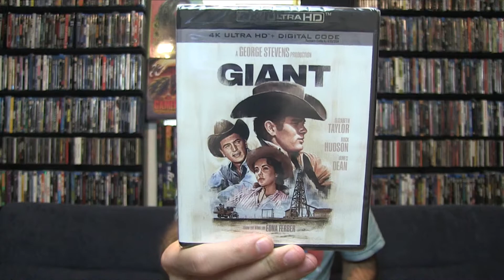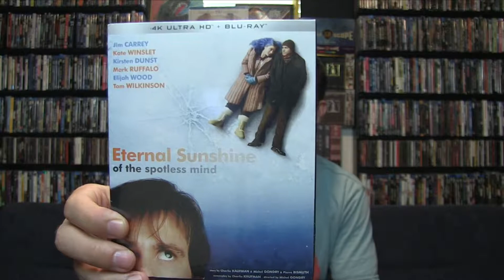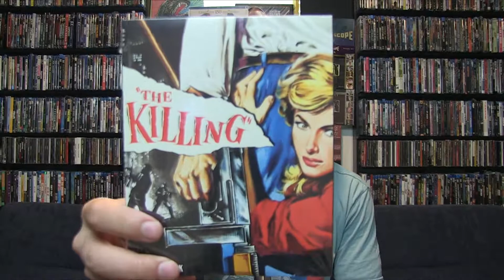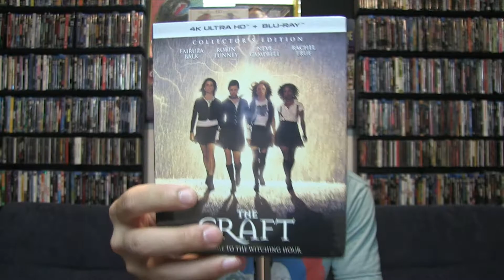July 2022 Movie Haul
What Did I Buy? Let us find out!